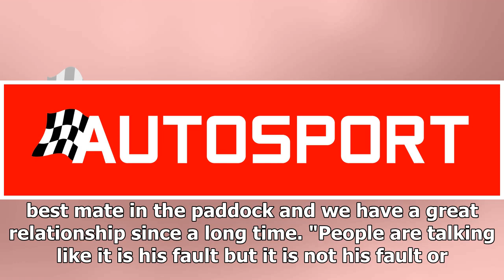Esteban Ocon: Hate towards Stroll during my F1 limbo 'not normal' | k production channel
Esteban Ocon believes the "hate" targeted at Lance Stroll is "not normal", amid the criticism Stroll has received during the saga that may leave Ocon without a ...